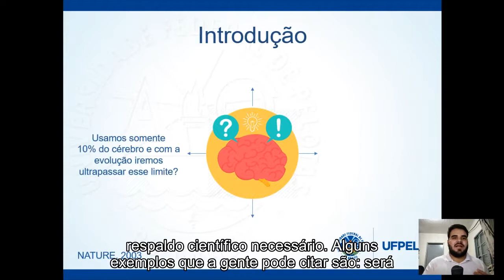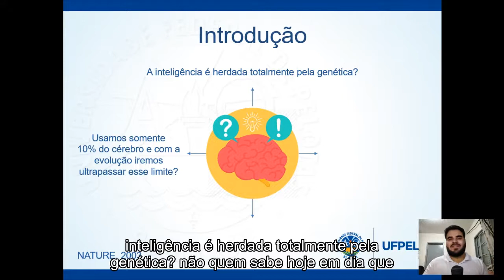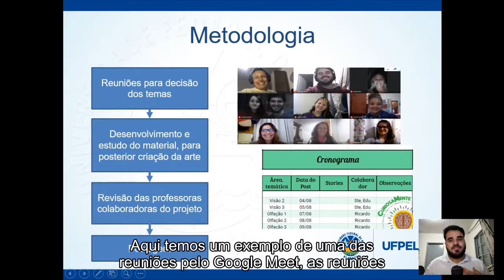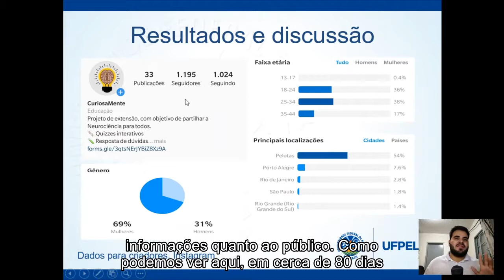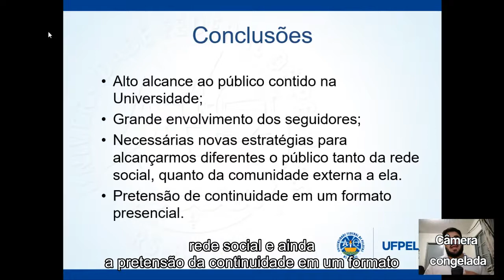VI SIIEPE - UFPEL - RICARDO NETTO GOULART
6ª Semana Integrada de Inovação, Ensino, Pesquisa e Extensão
VII Congresso de Extensão e Cultura

Área: Extensão como meio para divulgação do conhecimento acadêmico e científico

Título: CURIOSAMENTE: DIVULGANDO NEUROCIÊNCIA DE FORMA DESCOMPLICADA

Descrição: O trabalho realiza a compilação do desenvolvimento realizado até então no projeto CuriosaMente, uma ideia que busca levar a neurociência para todos.

Identificação: Graduando do segundo semestre no Curso de Medicina da Universidade Federal de Pelotas (UFPel). É membro (IC) do Grupo de Pesquisa em Neuromodulação Celular (NeuroCell-UFPel) e da Iniciativa Brasileira de Reprodutibilidade (BRI-UFRJ). Atua como Bolsista/Organizador no projeto de Extensão CuriosaMente; que possui como intuito a Divulgação Neurocientífica. Formado Técnico em Eletrônica, pelo Instituto Federal Sul-rio-grandense (IFSul).